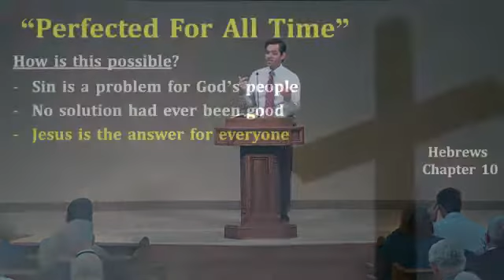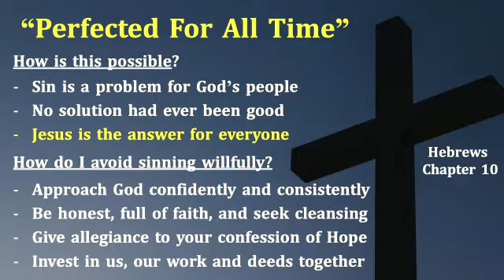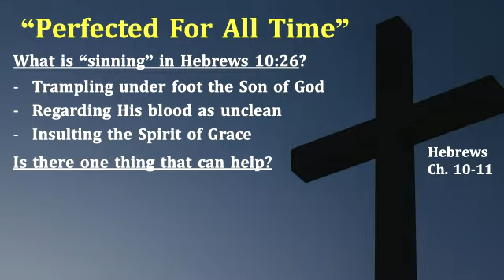"Perfected For All Time - Part II" by Kris Emerson